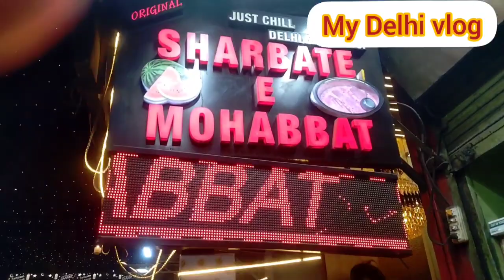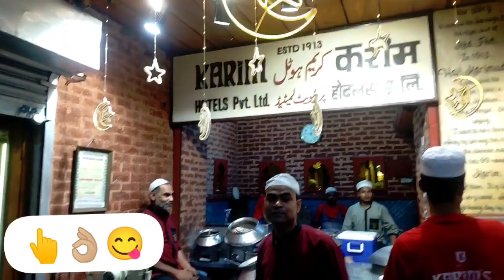Travel vlog | Sunday special vlog | Delhi trip | Journey vlog | Continue part 2